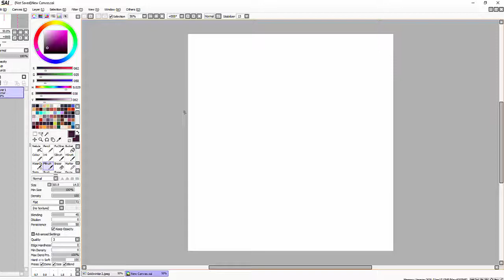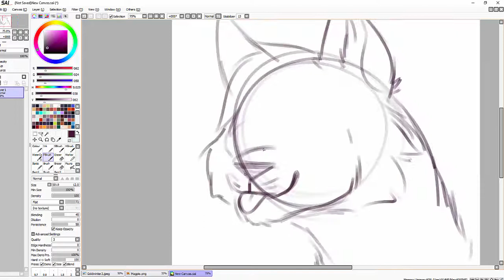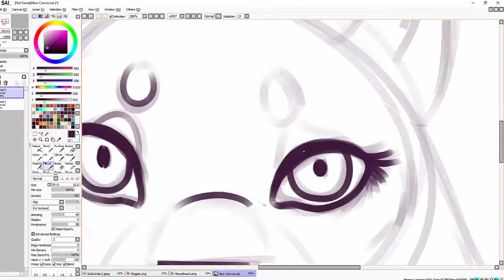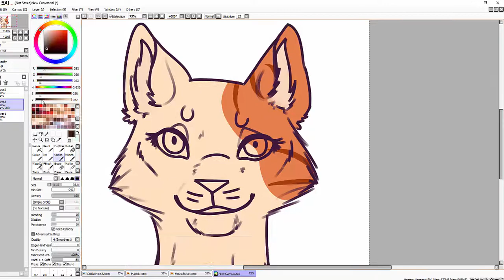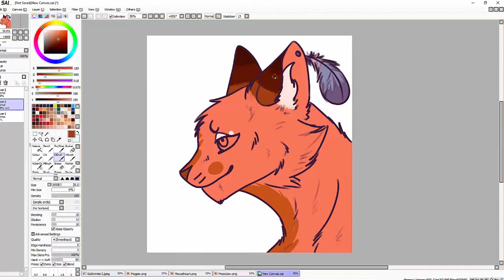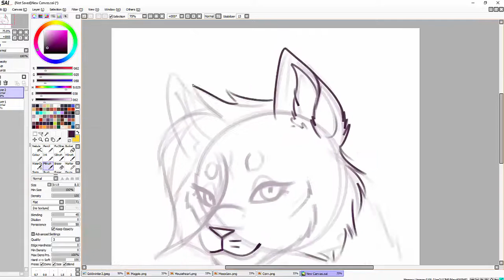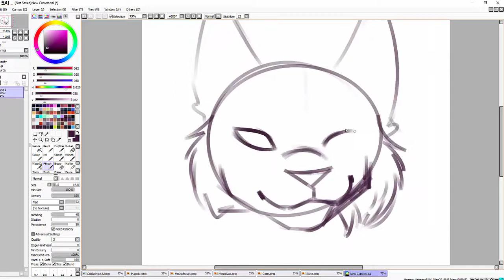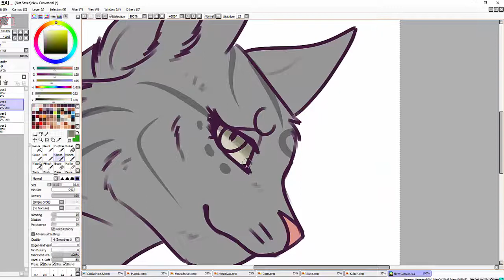Headshot Batch 2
Next load of headshots. My hands are gonna fall off at some point lol

Music I used:
Mystery Skulls - Ghost